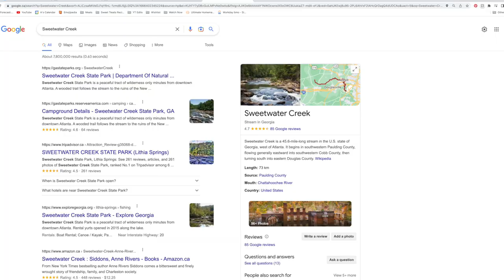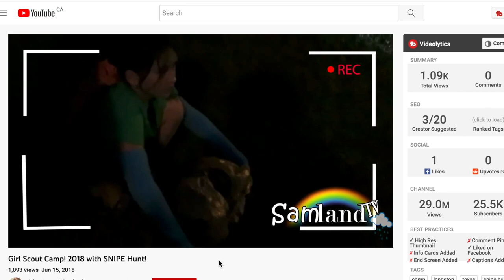Atlanta Season 4 Episode 7 | Snipe Hunt | THE FEELS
In this Atlanta Season 4 Episode 7 Review, let's talk about the most emotional episode of FX Atlanta yet!

Instagram ○ @alishainc
TikTok ○ @alishainc

◦ Intro  - 0:00
◦ Plot Recap  - 0:10